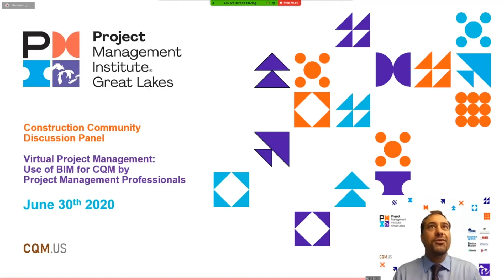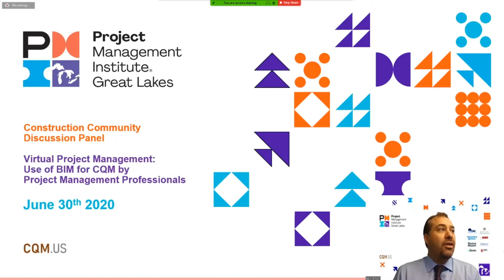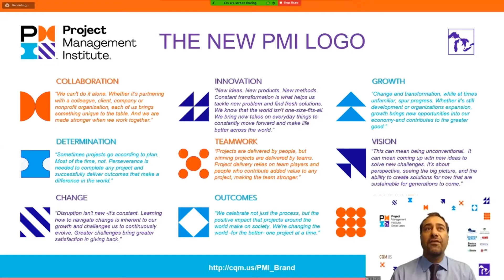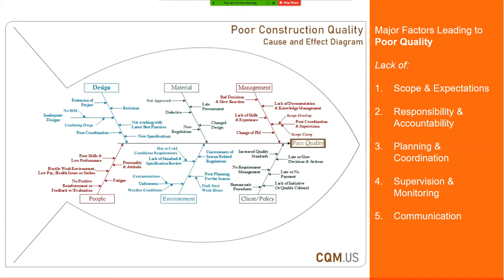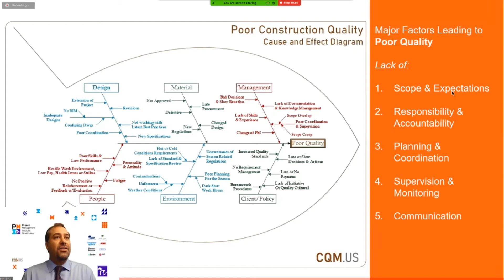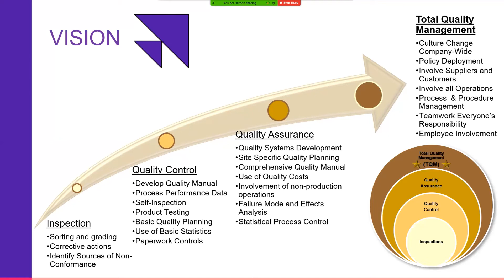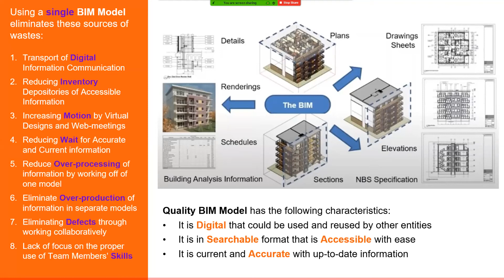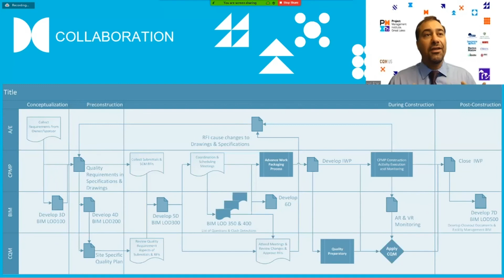CQM Discussion Panel June 30